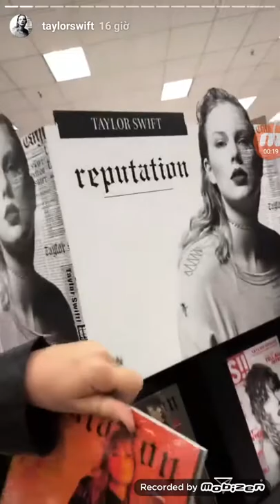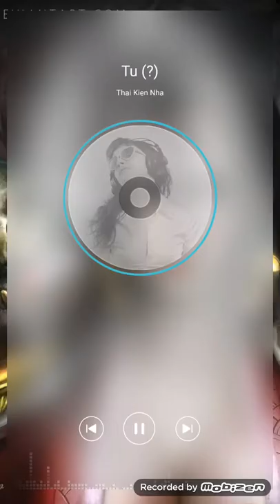Taylor Swift in Target | Buying Her Album and Taking Photos With Fans